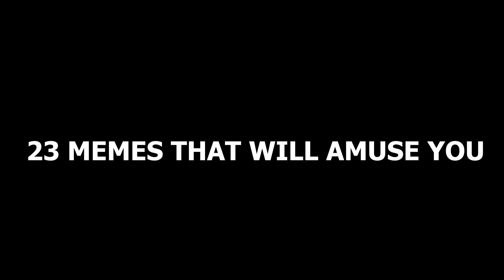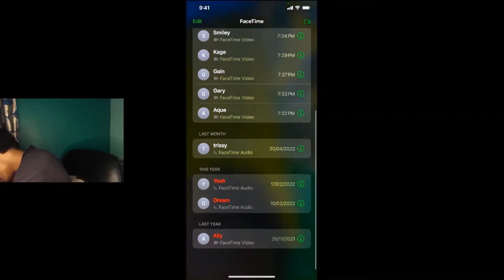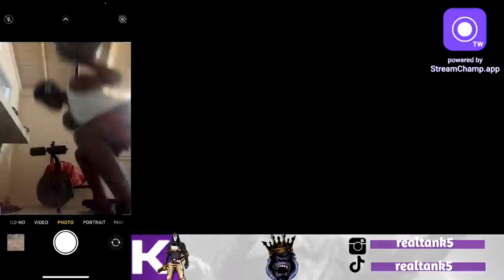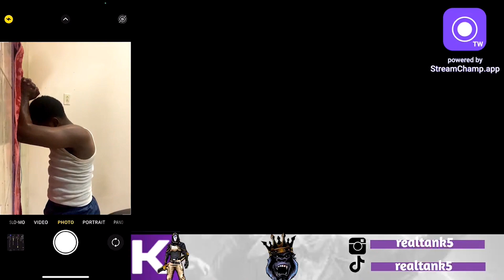try not to die laughing 💀 23 Memes To Amuse You 😂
Casino- slots
Lawyer- car accident lawyer , malpractice lawyer , injury lawyers
Insurance
Loans
Attorney
Credit

cpc
rpm
cpe
mmc
pcg
pls
cam
ccf
cmp
cpg
cpl
emg
dcm
cpi
gpc
epg
lcm
jpg
mpc
mcp
pcm
pcd
cpa
tpm
pert
ppc
ccp
cps
ppm
mdp
ncp
clp
pfp
apm
dpp
pps
dpi
ppd
acp
psc
rpa
ptc
rcm
msp
cmm
politburo
sem
pmp
roi
ipm
rpp
rss
cpo
cfp
cpd
epm
mrp
npa
congress
inc
ctr
dyfi
maoist
rps
psf
cpn
crm
epc
mcm
pmc
csp
zanu
bhp
ctc
ppp
bma
anc
pdm
mtm
apc
cerebral
npp
mpa
optimization
clc
advertiser
csm
nrp
rsp
ppb
pdp
aps
sps
ccms
goms
ggp
jpc
gpe
pmo
mcps
tpms
spb
mdc
pcc
mfp
uey
dcp

Email Marketing
Insurance
Sell House
Website Hosting
Ecommerce Software
Lawyer
Credit Card
Attorney
Casino
E Commerce
Mortgage
Seo
Online Business
Vpn
Loans
Cryptocurrency
Drop Shipping
Home Repair
Weight Loss
Content Creation
Credit
Career Advice
Auto Repair
Degree
Trading
Personal Finance
Invest
Software
Business Services
Insurance
Loans
Mortgage
Attorney
Credit
Lawyer
Degree
Hosting
Claim
Conference Call
Trading
Software
Recovery
Transfer
Gas/Electicity
Classes
Rehab
Treatment
Cord Blood
forex
metatrader 4
ftmo
mt4
metatrader 5
babypips
metatrader
hfx trading
price action
meta trader
forex trading for beginners
forex market
xm broker
meta trader 4
fx trading
forex signals
forex brokers
tradersway
forex market hours
fbs trader
lite forex
cfd trader
currency trading
best forex broker
forex live
fbs broker
brokereo
webtrader
lqdfx
forex trading platforms
ig forex
easy forex
fx trader
trading signals
xmglobal
trading robot
exness mt4
rofx
easymarkets
forex robot
exness broker
t1markets
fbs forex
forex demo account
scalping strategy
forex chart
fbs bonus
currency trading for dummies
4x trading
copy pro traders
fbs copy trade
oanda broker
cfd broker
price action strategy
ftmo trading
broker forex terbaik
forex online
metatrader 4 mac
forex investing
forex strategies
scalper trader
xtreamforex
mt4 indicators
forex demo
the5ers
forex vps
avatrade minimum deposit
fbs mt4
fx market
top 10 forex brokers in the world
forex indicators
learn forex trading
forex simulator
fxcm broker
mt4 platform
xm global mt4
mt4 forex
forex trading signals
forex fury
scalping forex
robot trading forex
broker trading
pips forex
welcome bonus forex $50
copy trader
ecn broker
forex trading
trading
forex
etf
forex trading
stormgain
robinhood stock
metatrader 4
trader
ftmo
arbitrage
mt4
iqcent
metatrader 5
etfs
day trading
options trading
pre market
stock market hours
3commas
trade245
mt5
robinhood stock price
swing trading
binance futures
crypto exchange
videforex
ecn
babypips
etf stock
intraday trading
metatrader
best crypto exchange
freetrade
bollinger bands
commodity market
brokerage account
primexbt
cfd trading
stock broker
pionex
ig trading
mxc exchange
cryptohopper
tiger brokers
trade desk stock
trading account
online trading
crypto trading
otc market
hood stock price
paper trading
hft
hfx trading
tradingeconomics
bbtc share price
price action
stock trading
cpse etf share price
meta trader
cryptocurrency exchange
otc stock
saxotradergo
margin trading
cryptocurrency trading
jesse livermore
futures trading
pantheratrade
samtrade fx
algo trading
forex market
stockmarket
xm broker
pgi global trade
obrinvest
robinhood trading
robot trading
robinhood share price
best crypto trading platform
trade ideas
top crypto exchanges
the trade desk stock
panthera trade
scalping trading
etoro wallet
algorithmic trading
best investing apps
fx trading
commodity trading
market wizards
copy trading
fidelity brokerage account
trading apps
okex exchange
price action trading
stock trading apps